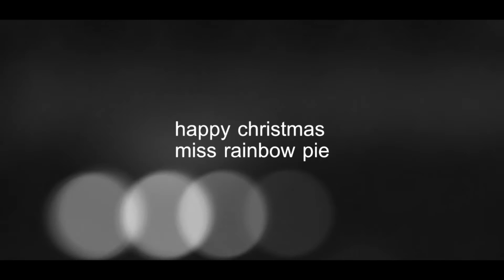jack & sam | set the fire to the third bar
"The distance from A to where you'd be,
It's only finger lengths that I see..."

[720p, HD]

CHRISTMAS WISH VIDEO #1!

(There will be a second one posted soon. Now that I'm finished college for the holidays, I can vid again, yay!)

Happy Christmas Michelle! AKA the darling MissRainbowPie who made me the most gorgeous Sam Carter vid! Have a lovely Christmas, and I look forward to all your videos in the New Year! :)

This song totally works for me for Sam/Jack. Oh all the times these two lovelies get stranded from each other, and get all worked up trying to find one another. Sigh. THESE TWO.

[I love the way she looks at him in Continuum - the way he still makes her smile like that eleven years later.]

Pairing: Jack O'Neill and Samantha Carter.
Fandom: Stargate SG-1 / Stargate Continuum.
Song: Set the Fire to the Third Bar.
Artist: Snow Patrol feat. Martha Wainwright.